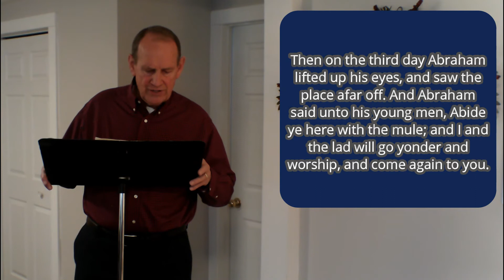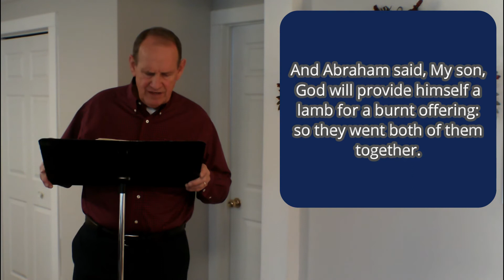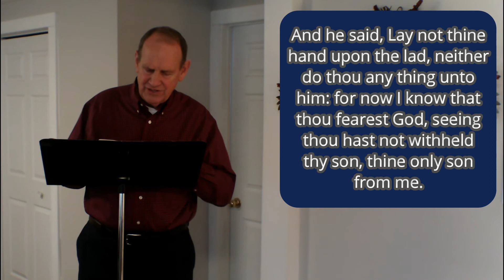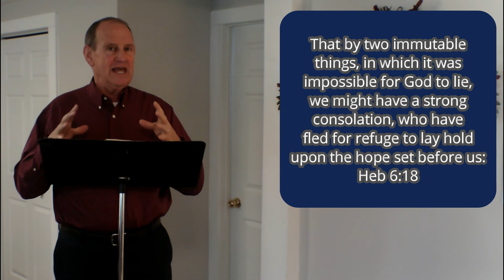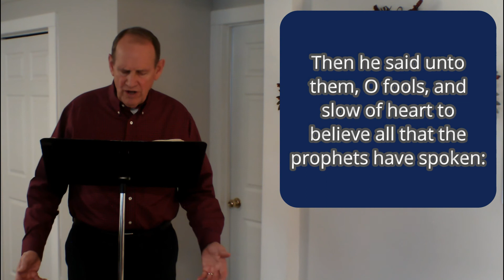Abraham's Final Test was NOT the Biggest Test | How Strong was Abraham's Faith to God?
This is the 12th and final message on the life and faith of Abraham. We're going to look and see God do one more test on Abraham and see if Abraham's faith will help him to complete it.